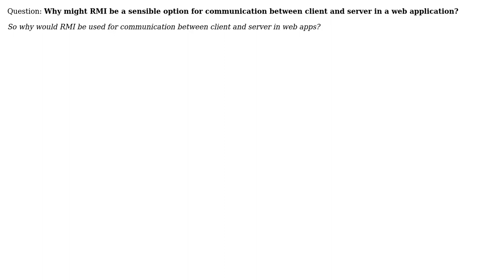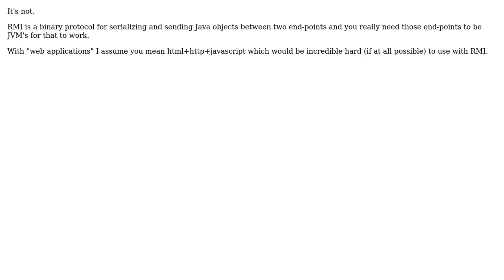Why might RMI be a sensible option for communication between client and server in a web...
Software Engineering: Why might RMI be a sensible option for communication between client and server in a web application?

With thanks & praise to God, and with thanks to the many people who have made this project possible! | Content (except music & images) licensed under CC BY-SA | Music | Images & others | With thanks to user Martin Wickman user JHarley1 user ChrisF and the Stack Exchange Network Trademarks are property of their respective owners. You are responsible for your own actions.